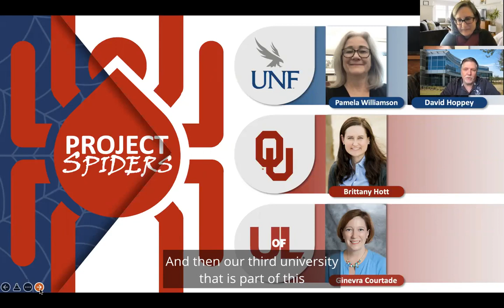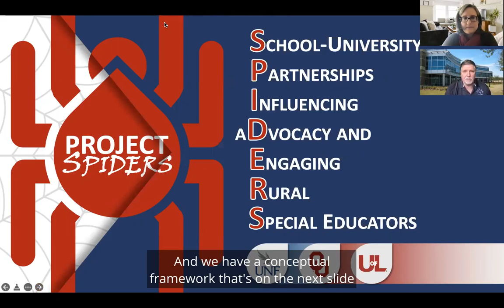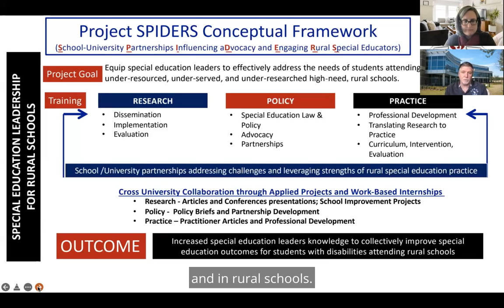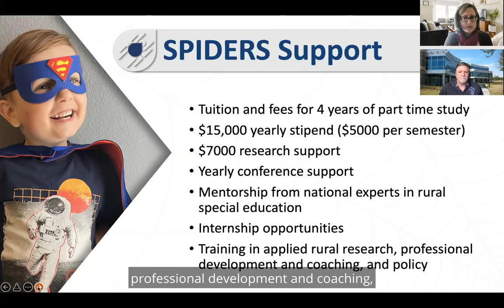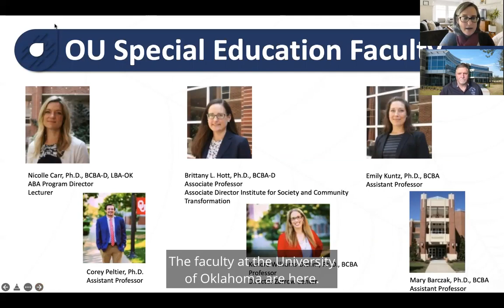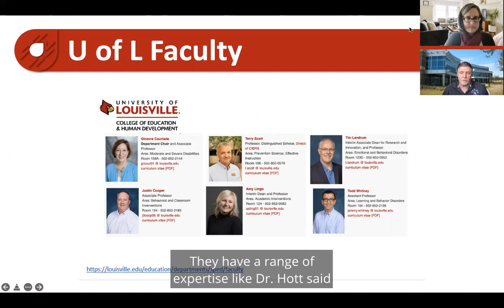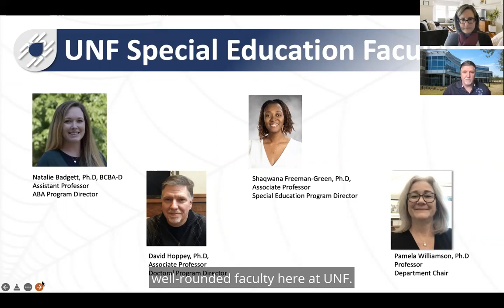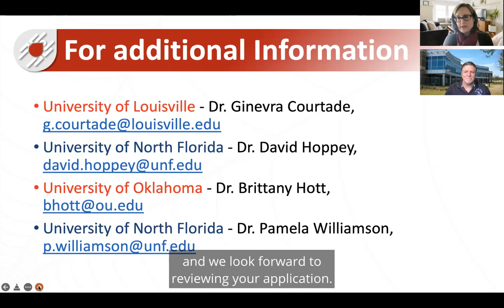Project SPIDERS Information Session Jan 2022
Project SPIDERS stands for School-University Partnerships Influencing aDvocacy and Engaging Rural Special educators. This scholarship program for doctoral students is a partnership between the University of Oklahoma, University of Louisville and the University of North Florida. Project SPIDERS prepares special education personnel who are well-qualified for, and can act effectively in, leadership positions in high need rural school systems. This fie-year project will fund six scholars from each University. Applications Due March 1, 2022.